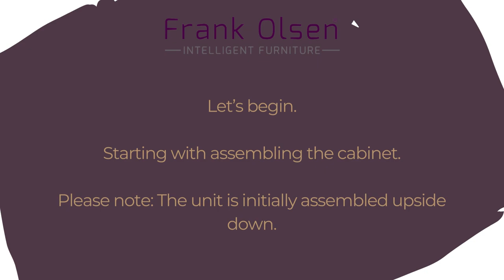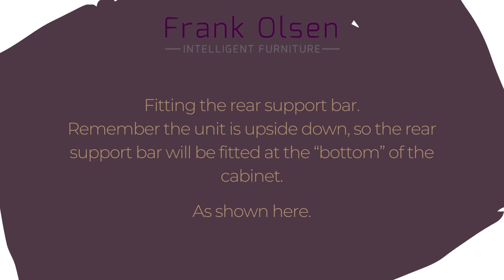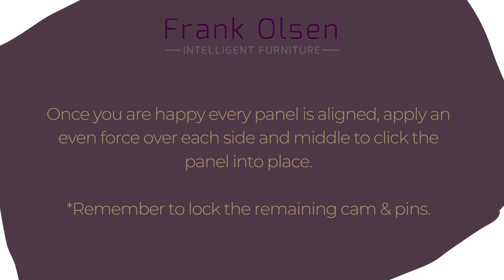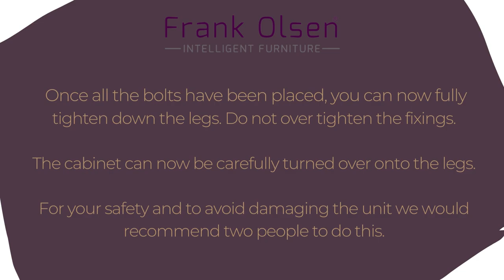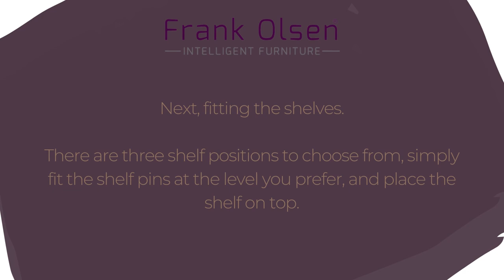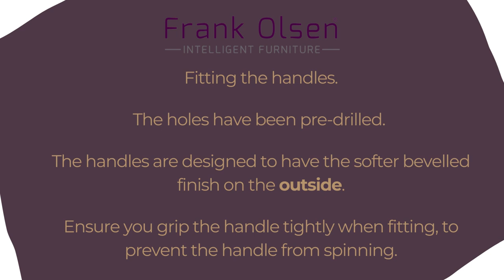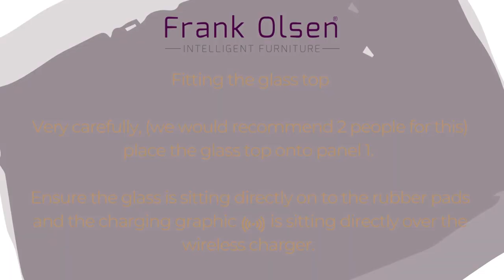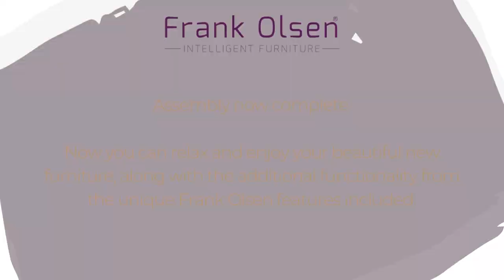Assembly guide | Frank Olsen Furniture | LYRA Large Sideboard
Step-by-step video guide to show you how to assemble the Frank Olsen Furniture LYRA large sideboard.